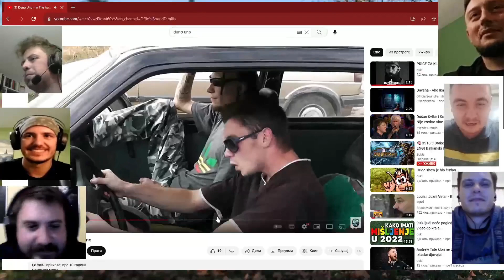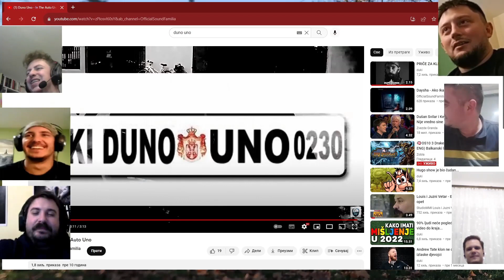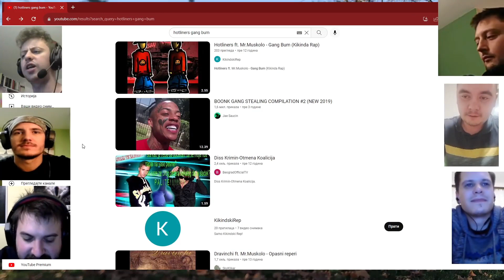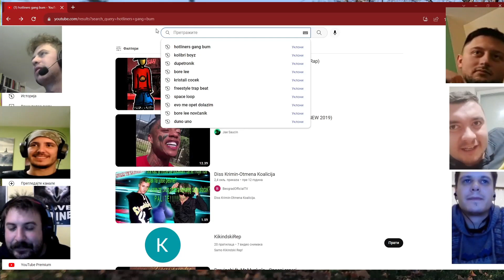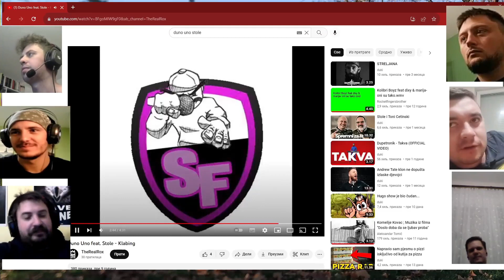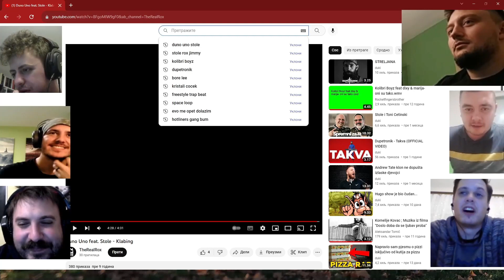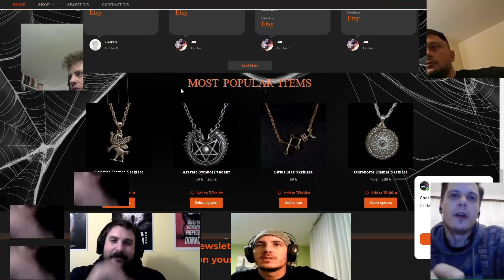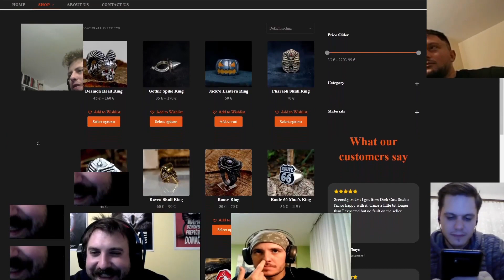Tresnja #8 Kolibri Boyz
Vraćamo vreme 12 godina u nazad, kad je izašao singl i spot "5 krugova pakla".

Prvi intervju Kolibri Boyza, možda i poslednji.

Bacite sub i follow na twitchu!